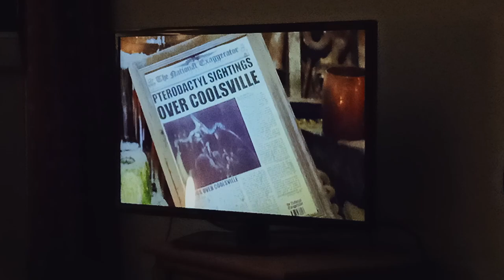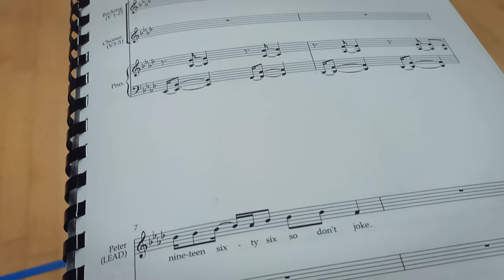UK UNI VLOG: Watch how my energy drops over the week 😴 Rehearsals & pjs day! | JoJo Backstage | EHU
It's another week and another university vlog for you! A week full of musical rehearsals, work and hustle. We've been working hard on a big project (which I will announce soon), and you get to see behind the scenes of our work!

If you enjoy this kind of uni vlogs and days in my life as a musical theatre student, like this video or comment down below and I'll make more for you!

If you're interested in more content, go check out my TikTok account